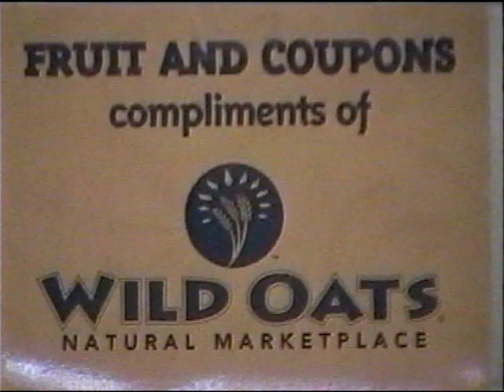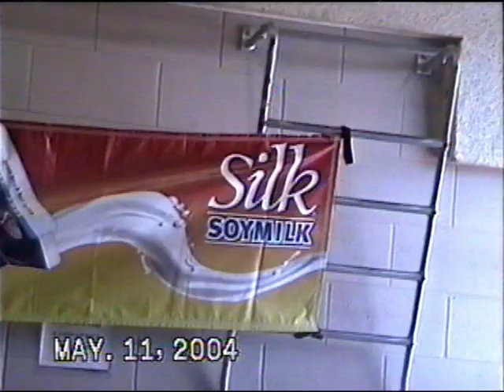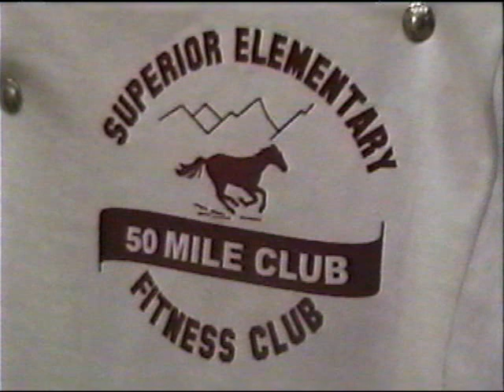Superior Elementary Fitness Club 2004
For 16 years Kathy Carty-Mullen coordinated "Fitness Club" at Superior Elementary School.  At a minimum Kathy had around 100 student participants, and at a maximum nearly 500!  If the average may be 350 students per year, then in her 16 years Kathy saw over 5,000 students participate in Fitness Club!

I've prepared the post-event movie for the past three years, 2010-12, and on the last day of the 2012 event, in a closet behind a door in the gym, I found nine previous Fitness Club movies.  I digitzed all and included on YouTube for posterity - this is one of those years.

Two of my daughters attended Superior Elementary; for over five years it has been our home school.  Both of my girls fondly remember "Ms. C-M" and their participation in Fitness Club.  As Kathy retires this year, I'm sure all who have run the loops would join me in saying "Thank you Ms. C-M!"

-CP, May 2012